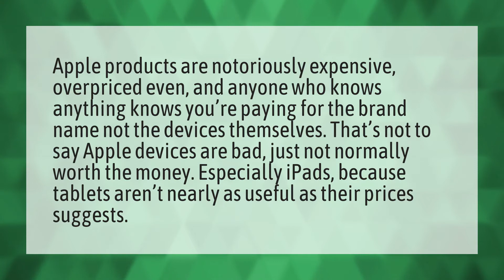Are iPads overpriced?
Ipad Pro 2020 • Are iPads overpriced?